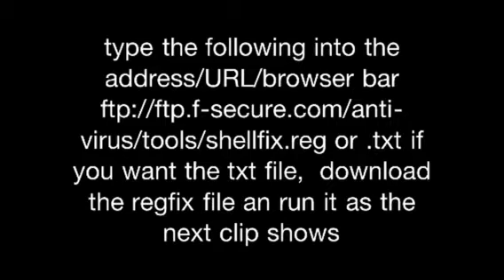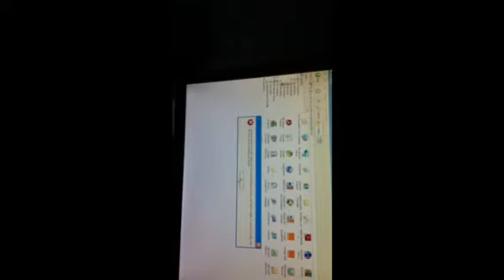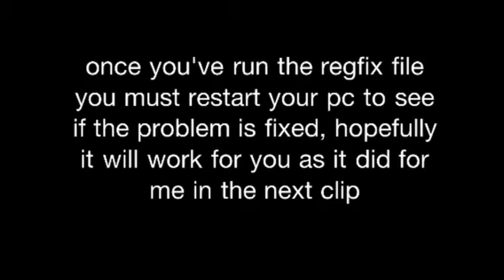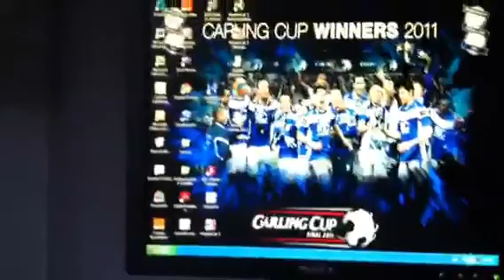missing icon icons, taskbar, start menu fix windows xp f-secure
a short video showing a little fix that worked for me after all my icons, taskbar and start menu was missing due to an f-nimbus virus, sorry for poor video